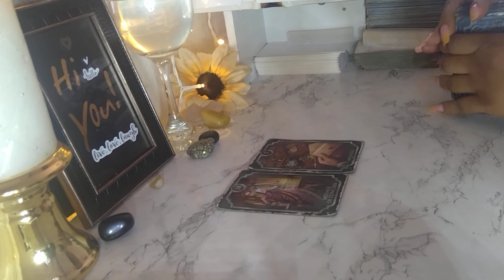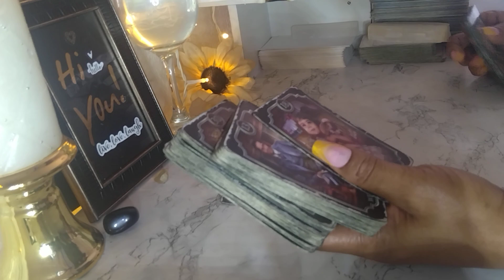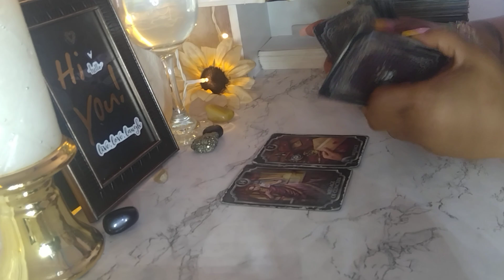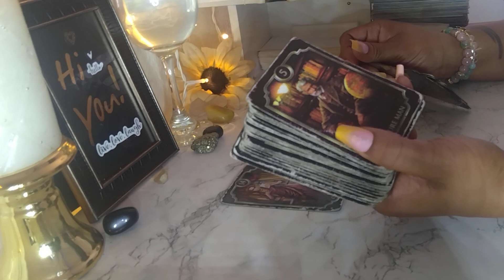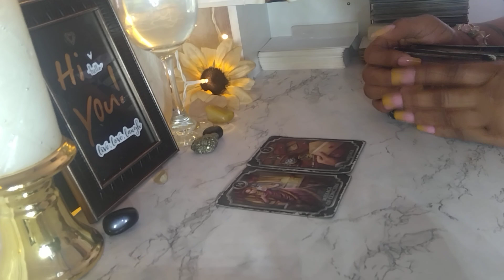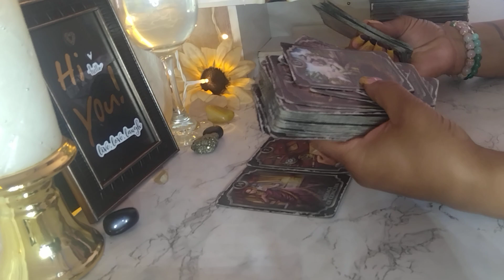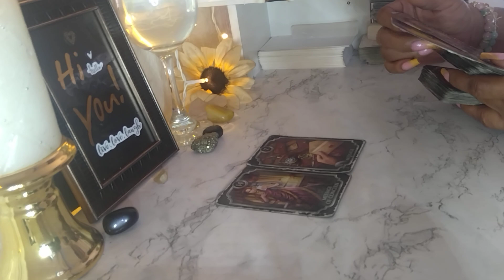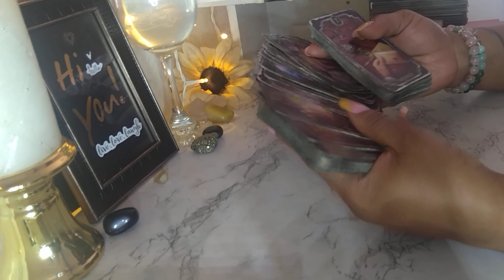MESSAGE TO YOU